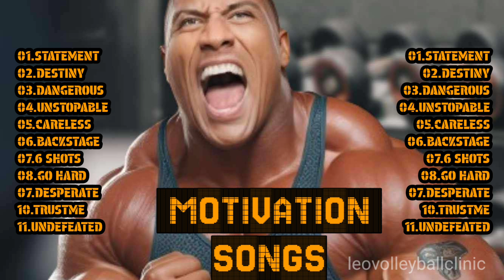MOTIVATION MUSIC 2024💥GYM MUSIC 2024💥BEST WORKOUT MUSIC 2024💥FITNESS TRAINING MUSIC 2024💥GYM💥LEO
TRAINING MUSIC - it increases exercise performance, delays fatigue and increases performance and endurance, power and strength. Lets go and enjoy the best neffex songs.💪

DOWNLOAD NEFFEX COPYRIGHT-FREE MUSIC:
  / neffexmusic

THANK YOU NEFFEX I LOVE YOU 🙌❤️

REMINDER: This video is original and edited by effort of @LEO VOLLEYBALL CLINIC.